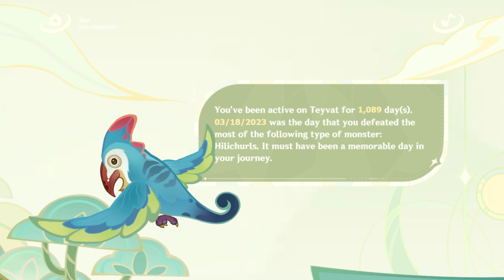3rd Year Anniversary Memory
Web Event "Dream of Roving Stars"